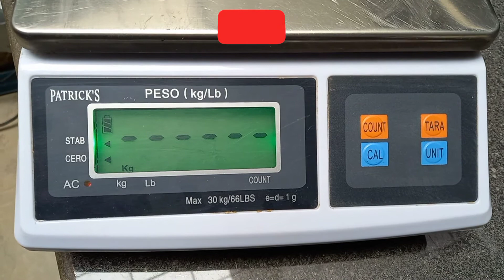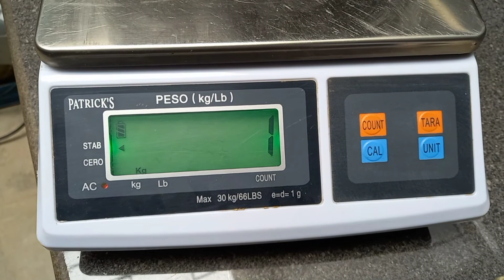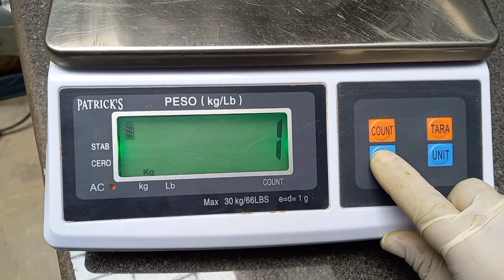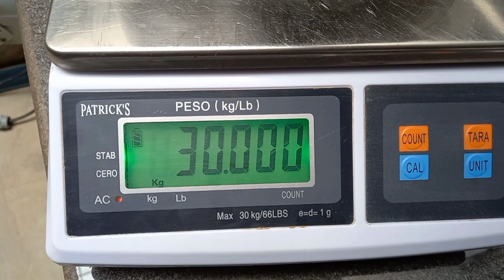Ajuste y Configuración Balanza Marca Patrick's Modelo ACS - 708 30kg weight Scale Calibration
Ajuste y Configuración Balanza Patrick's Modelo ACS -708 30kg (Calibración) weight Scale Calibration